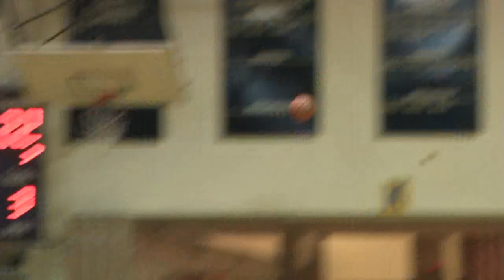Bonus Video Fountain Central and Covington Basketball